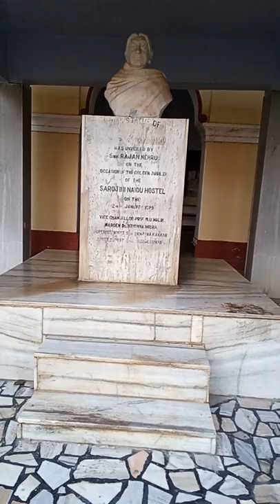Allahabad university Girls Hostel Sarojini Naidu hostel